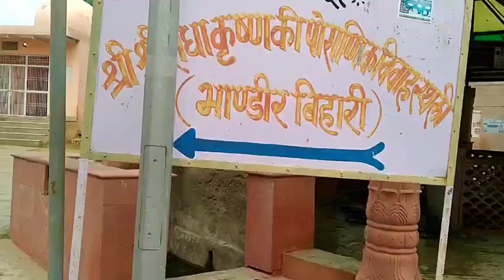Bhandirvan भंन्डिरवन वेनुकुप, दाऊजी भगवान को दर्शन करें।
Iskcon Padayatra
भगवान की दिव्य नाम का प्रचार-प्रसार
हरि हरि वाले,

Hare Krishna
Glory of Bhandirvan
भंन्डिरवन कि महिमा

Tentigaon to Bhandirvan